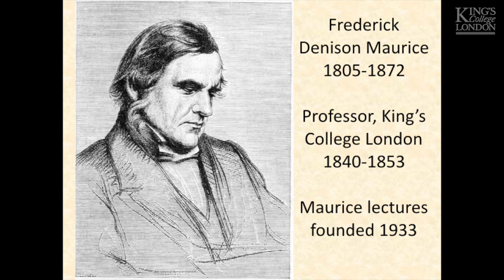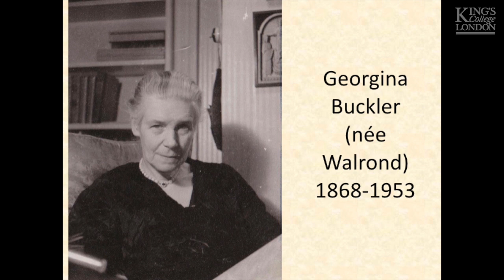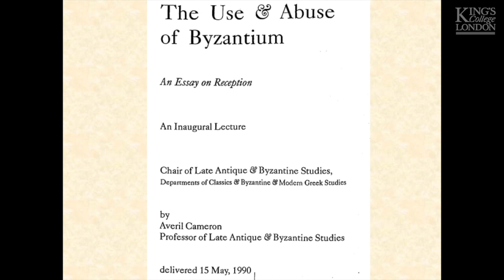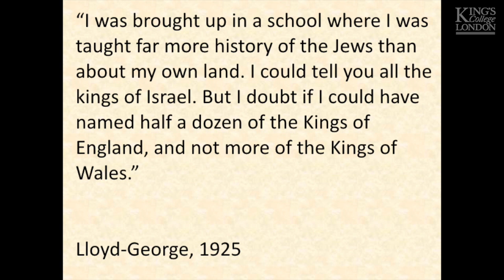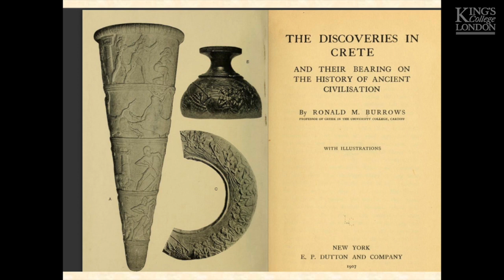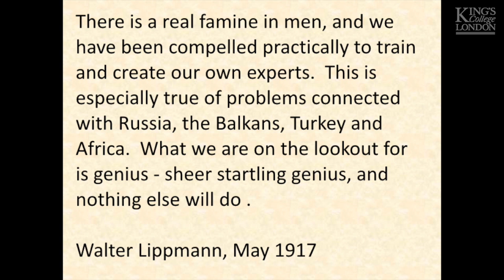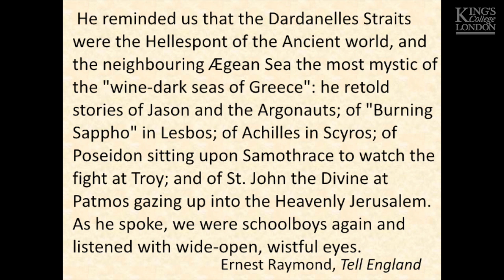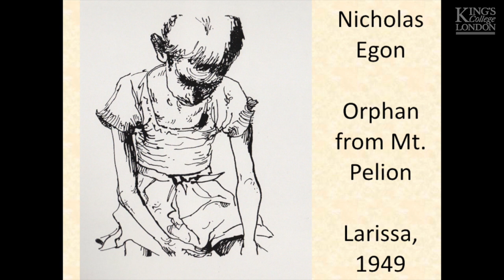Seeing the Levant: From Herodotus to the present day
The 27th annual Runciman lecture by Professor Emerita Charlotte Roueché (King’s College London).

Over the centuries, western Europeans have viewed the middle east through the lens of Hellenism. When Rome reached the eastern Mediterranean, they found the world created by Alexander; Greek language provided a conduit for middle eastern thought and religions, most obviously Christianity. Over succeeding centuries Classical, Hellenistic and Byzantine concepts have influenced how western Europe has seen the area; one striking case is how classical scholars and archaeologists were involved in the settlements at the end of the First World War. The aim of this lecture is to trace some of these perceptions, and to examine how we see the Middle East in consequence - both in words and images.